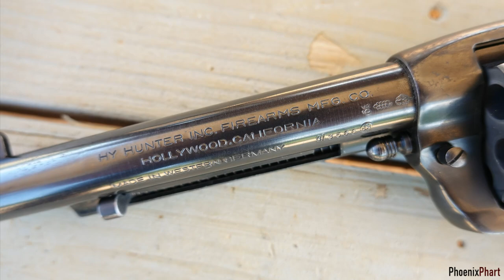Hy Hunter's Western Six-Shooter in .357 Magnum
Shooting my new (old) SAA clone by Hy Hunter and Great Western Arms. Made between 1964 and 1972, Hy Hunter contracted J.P. Sauer und Sohn to build SAA clones, hence "Made in Western Germany"